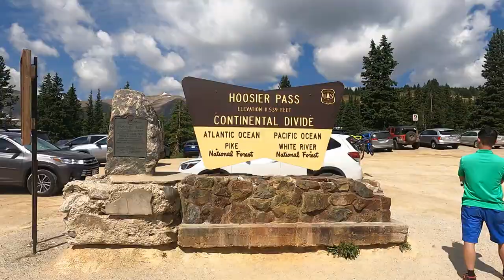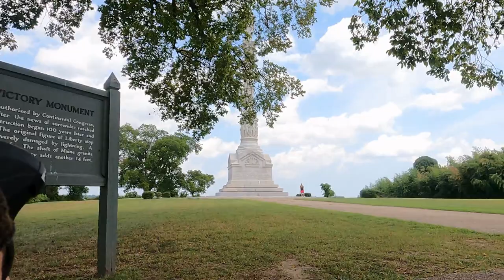The TransAmerica Bike Trail in 12 Minutes (BIKING ACROSS THE USA)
The famous 4,200+ mile cross-country bicycle route from Astoria, Oregon to Yorktown, Virginia in a 12 minute video!